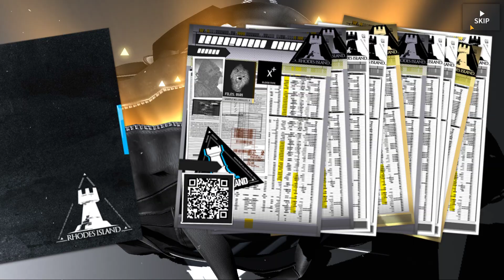Arknights Summoning on Flame of Immaculacy Banner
Testing out my RNG and doing some summons on the Flame of Immaculacy banner featuring Fiammetta & Kazemaru. Tell me your summon experience.